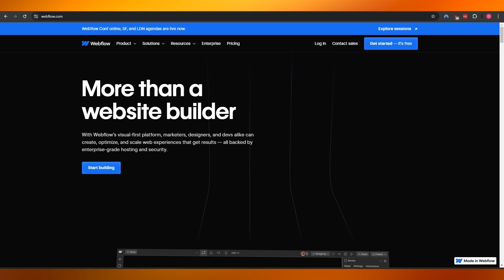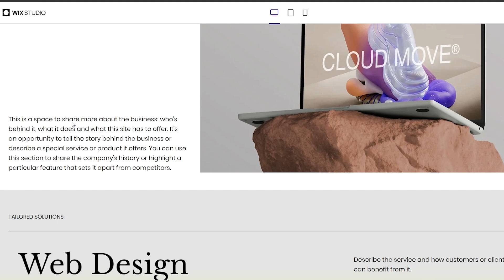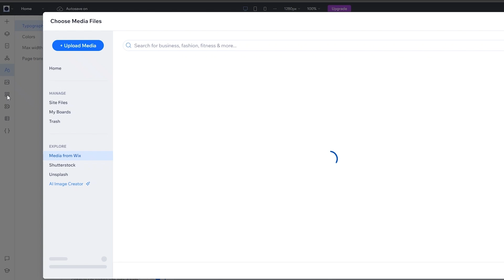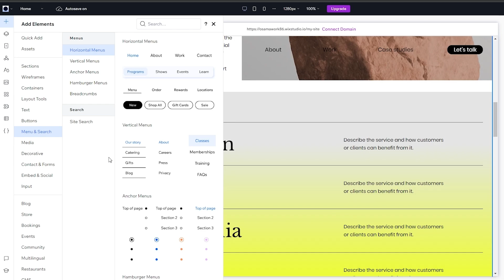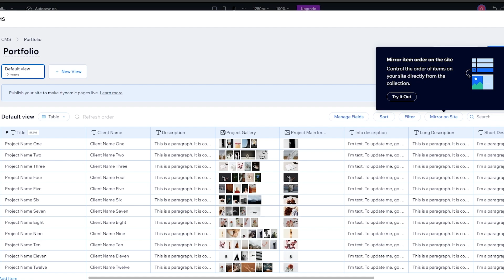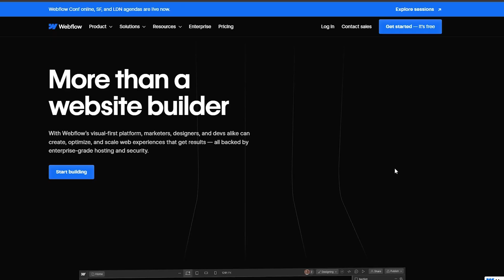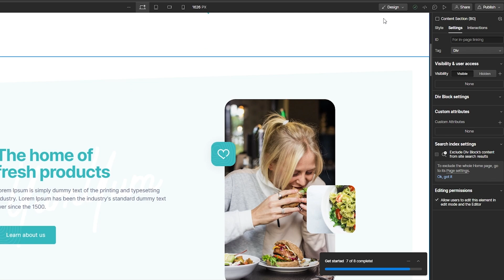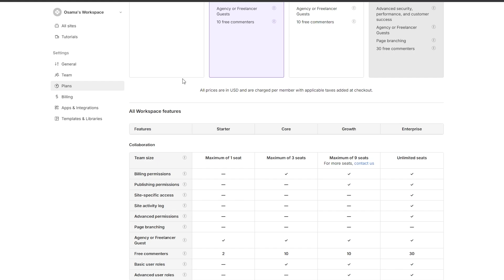Wix Studio Vs Webflow (2026) Complete Comparison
Wix Studio and Webflow are two powerful web design platforms catering to diverse user needs. Wix Studio offers an intuitive drag-and-drop interface, making it ideal for beginners and small businesses seeking quick results without extensive coding knowledge. In contrast, Webflow targets designers and developers with a more sophisticated set of tools, allowing for greater customization and flexibility through its advanced CSS and animation capabilities.

While Wix excels in ease of use and template variety, Webflow shines in scalability and responsiveness, making it suitable for more complex projects. Ultimately, the choice between the two depends on the user’s skill level and project requirements.